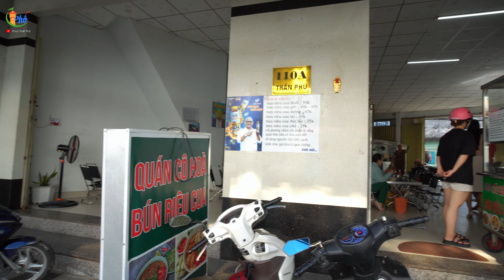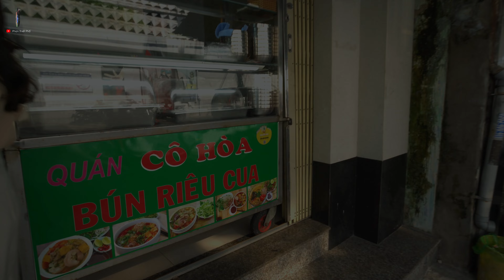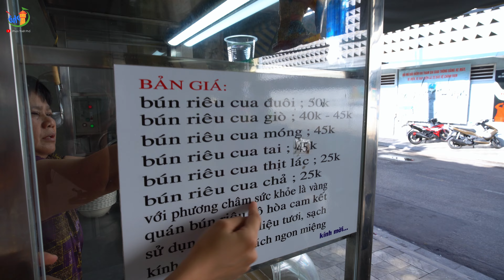Đi chơi Phan Thiết đừng bỏ lỡ quán BÚN RIÊU Cô Hoà nức tiếng này nha !!! - ❤️ Phan Thiết Phố 🏝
00:00 - Tóm Tắt Clip
00:32 - Intro Kênh
00:35 - Review BÚN RIÊU Cô Hoà
08:36 - Kết thúc Clip
09:20 - Outro

🚌 Địa điểm này là : Bún Riêu cô Hòa - 110 A Trần Phú
🕑 Giờ mở cửa: (05:00 - 12:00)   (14:00 - 02:00 )
💵Giá :  25 - 50K
👍Để hỗ trợ tụi mình xin Donate qua tài khoản ngân hàng:
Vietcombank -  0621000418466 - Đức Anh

. Website điểm đến Phan Thiết Mũi Né .

Mình yêu du lịch, thích tìm hiểu văn hóa và thử những món ăn ngon.
Mình muốn chia sẻ cho các bạn những điêu thú vị về du lịch Phan Thiết, những cung đường đẹp nhất, những resort ấn tượng, review địa điểm ăn uống, những quán ăn ngon, những quán cafe thú vị ...
Hy vọng những video của Phan Thiết Phố sẽ giúp các bạn 1 phần nào đó khi các bạn ghé đến Phan Thiết .

© Bản Quyền Thuộc Về Phan Thiết Phố
© Copyright by Phan Thiết Phố  ☞ “Do not Reup”